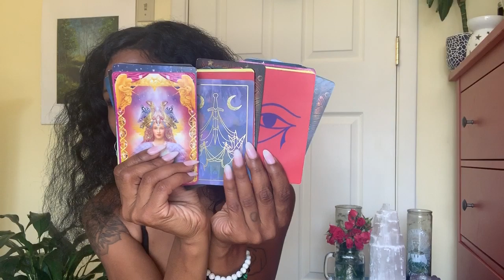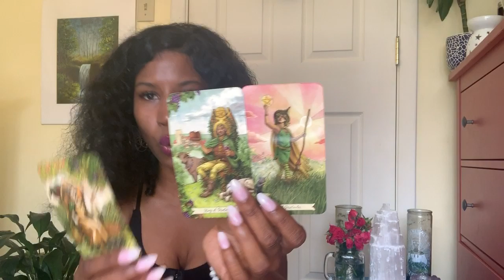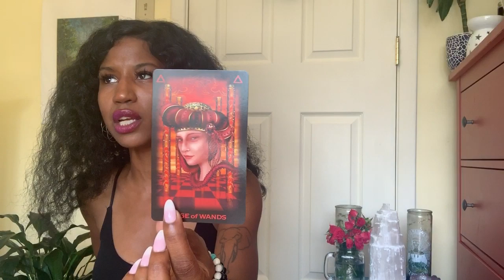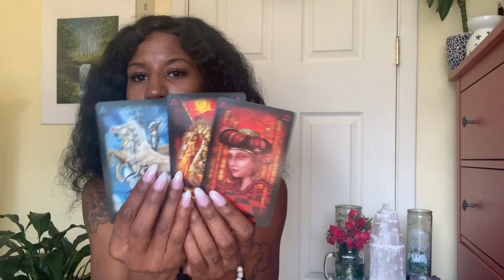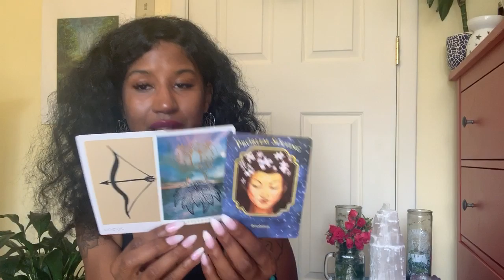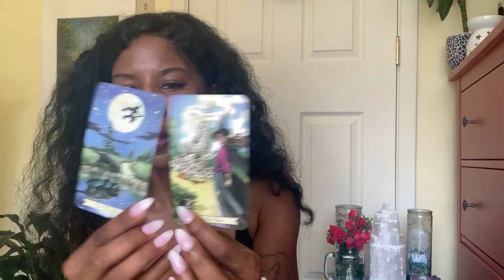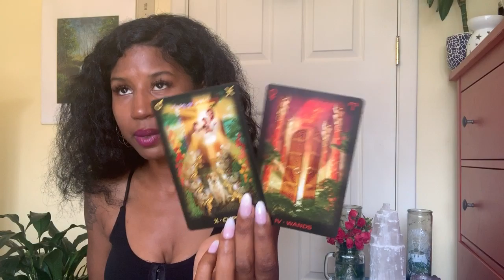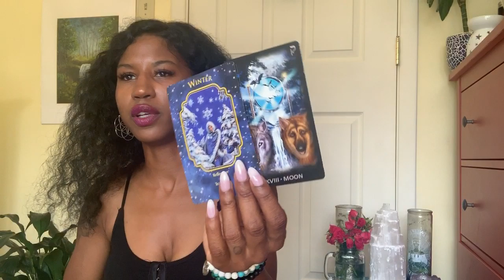🔮 Weekend Predictions 8/3-8/4 🔮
⏰ Time Stamps ⏰
All options: 1:30
Group 1: 1:57
Group 2: 9:42
Group 3: 17:00

⭐Please comment if it resonates.